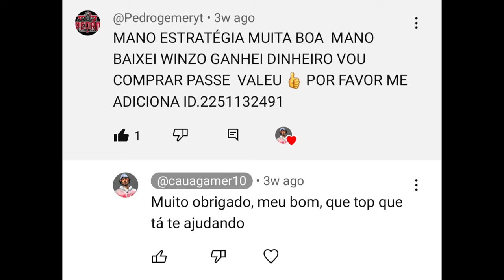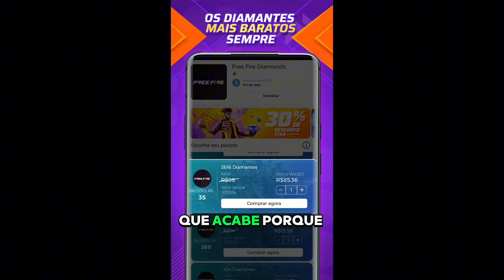PEGANDO ELITE EM 20 MINUTOS NA TEMPORADA 41 DO FREE FIRE!